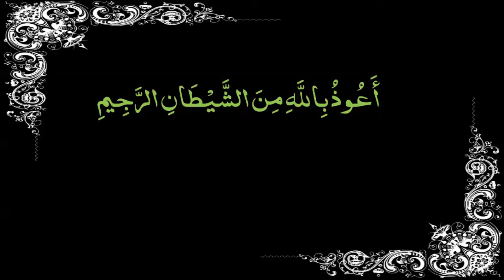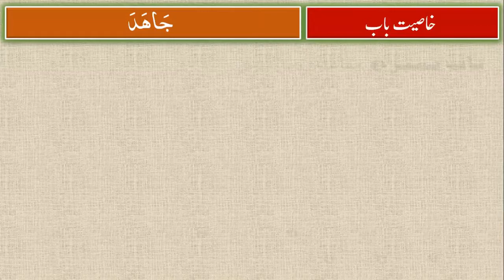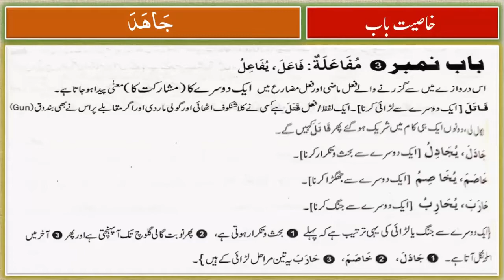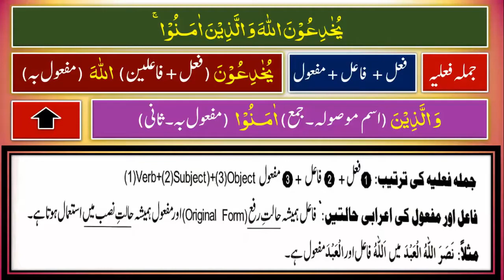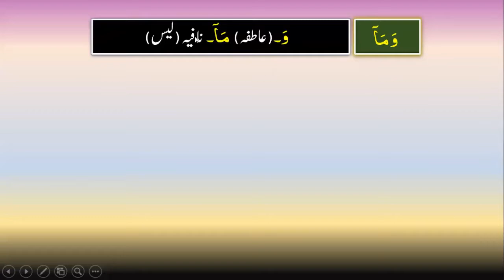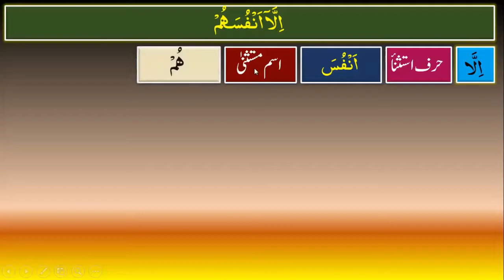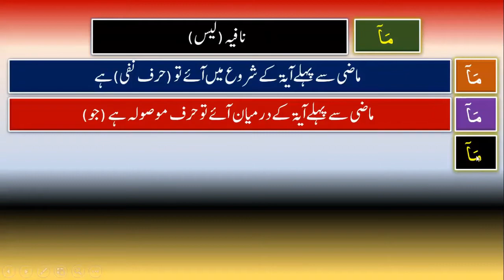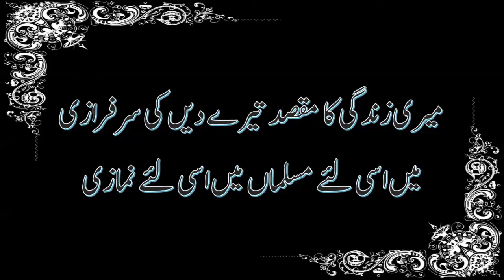0093-Al Baqara 9 II Laern Arabic Grammar with Quraan